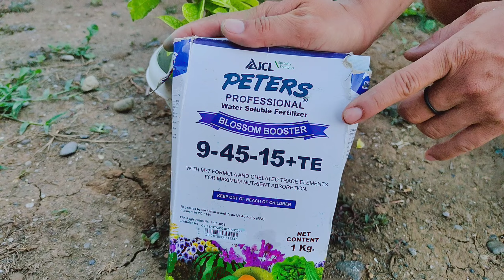WOW ang Ganda!, may bago akong bougainvillea | Caring Tips and ID reveal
Have a nice day to all. Im so excited to share my new bougainvillea collection (the Pink Abby) I wish you like the video and helped you in considering which bougainvillea to collect.
 Video highlights:
1.  Fertilizer used-14-14-14 any brand
can be applied every 15 days as long as no sign of flowering.
2. Foliar fertilizer used. Peter's Blossom booster, 9-45-15 TE.  Can be applied every y days... best time to apply, late in the afternoon.

You may check the details here:
Peter's Fertilizer

important: When flowers start to come out, refrain from applying fertilizer . You may apply again after flowering